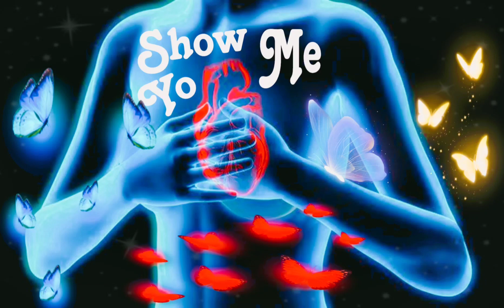The Apprentiss - Show Me Your Heart (show me your love remix)